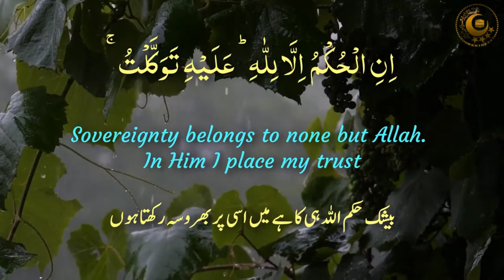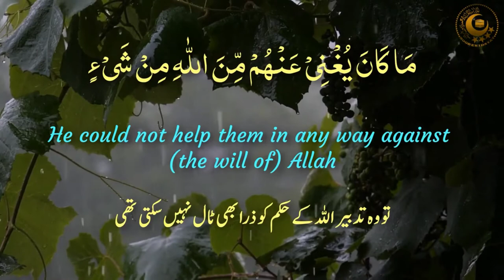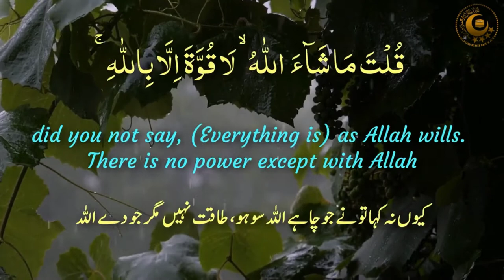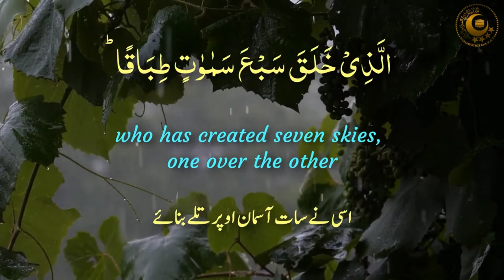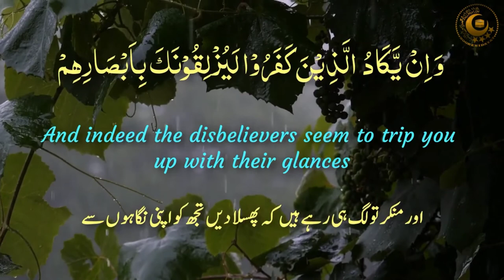POWERFUL Dua for Protection and Cure from EVIL EYE | Amna and Asim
POWERFUL Dua for Protection and Cure from EVIL EYE | Amna and Asim | Quranic recitation series

Share for Sdqa e Jariyah

@BestTemuDeals Life with Quran

Make your kids listen to Quranic recitations and help them have a good calm day and sleep well. Helps aggressive and stubborn kids alot.

This channel doesn't Support and Advocate any unlawful activity towards any person or community. No music was used in our productions.